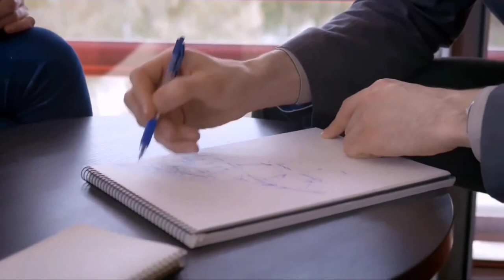Do you see the World as an Impossible Place or Where everything is Possible?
Do you believe in the The Impossible World or The Possible World. Whatever you believe is possible, Is what you will learn how to achieve.

Yesterday I was listening to Gary Vee here on YouTube. And I heard him saying you always see what you're looking for. I decided to look for the possibility of building a company. Even though I had no money I learned about negotiation, I read about humans and the way via brains work. I read tons of books about business, life and how people rose from 0-200. As I read I took actions, as I took actions I made mistakes and failed. The more I acted the more I got feedback in form of mistakes and the better I became.

Napoleon Hill said there are too many resources in the world for those who know how to get it and I can tell you that that's true. At a point in my entrepreneurial life I had to reject someone who wanted to invest in my business because I already had more than enough money from someone else. You always see what you look for. Whatever you believe is possible is what you will learn how to achieve. If I don't believe that it's possible to build a company without money, I want to wake up every day to learn how to achieve it.

Thank you very much for watching our videos we like to give you another interesting video for you to enjoy next, but before then our team will be very happy if you can like the video and share it with your friends on social media.
We share with you solid advice, strategies and plans from most Successful Investors of our time, Backed by their results and successes. To help you achieve your financial goal and be financially free.